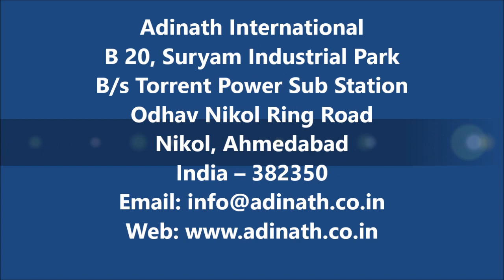Manual Encapsulation Machine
offer Manual Encapsulation Machine to fill hard gelatin capsules. Machine can encapsulate size 00, 0, 1, 2, 3, 4 & 5 capsules. Machine provide output up to 7500 capsules per hour (depends upon operator's efficiency).

Manual Encapsulation Machine is widely uses in Research Laboratories, Academic Institution, Herbal/Ayurvedic preparation and medium to small scale manufacturing industries

Manual Encapsulation Machine, Hard gelatin encapsulation machine, 300 holes encapsulation machine, herbal encapsulation machine, moringa powder encapsulation machine, manufacturer, ahmedabad, India